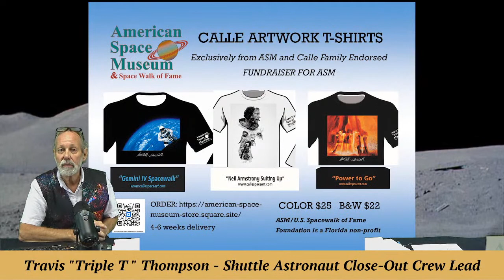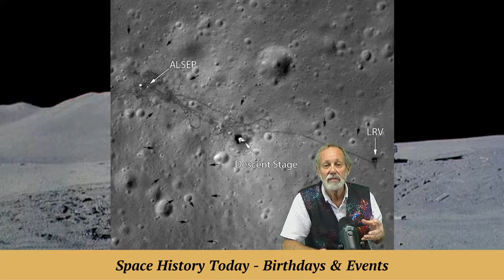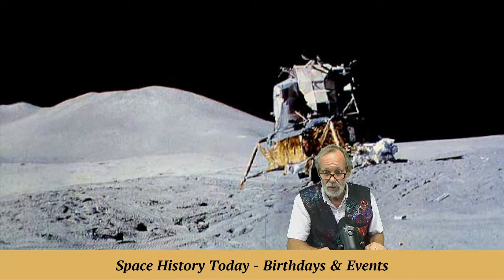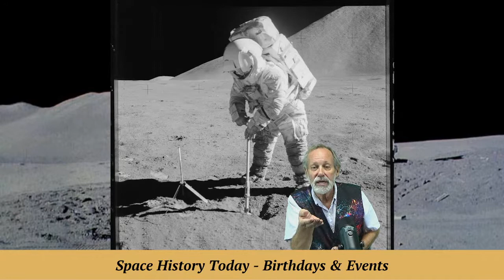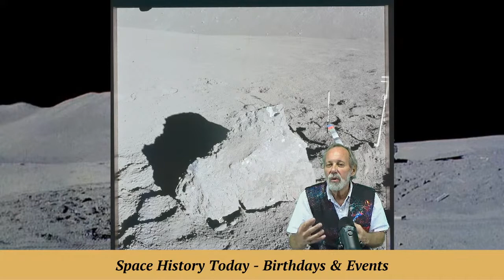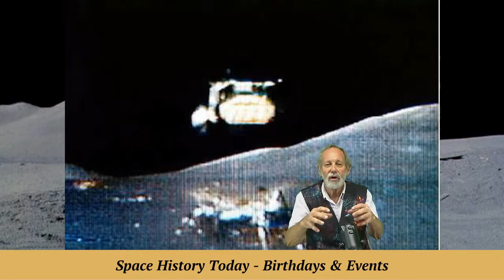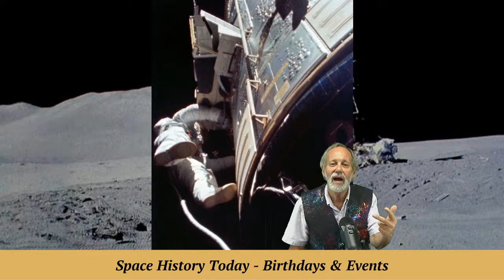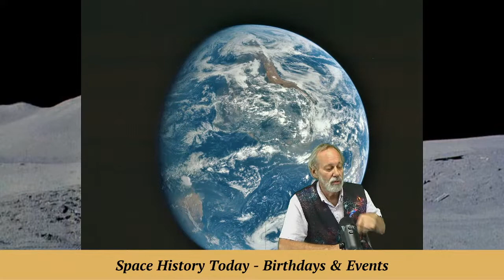Stay Curious with Apollo 15 and the First Interplanetary "Car" on the Moon 51 years ago.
A look back 51years ago at the amazing Apollo 15 exploration of the Moon with the first Lunar Rover as Grumman's LM-10 worked on the surface for a record 3 days, thanks to the team of workers like our co-producer, Marty Winkel.

(Sorry for the echo in the sound. The problem has since been fixed.)

EXECUTIVE PRODUCER: Karan Conklin
HOST & PRODUCER: Mark Marquette
CO-PRODUCER and CAMERA: Marty Winkel